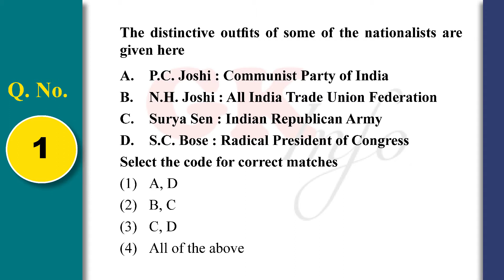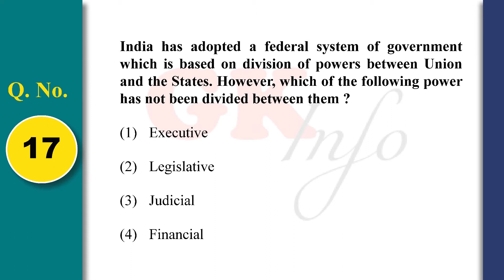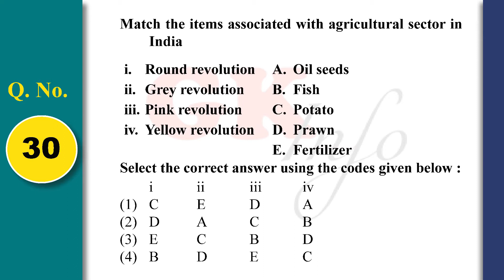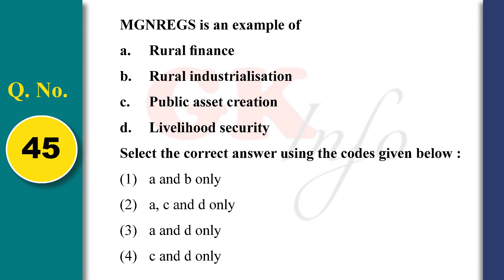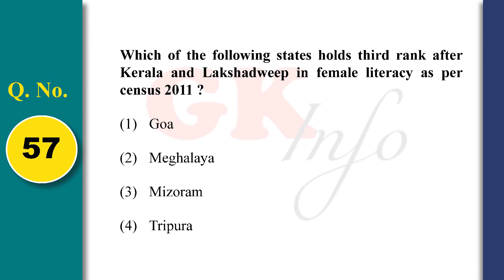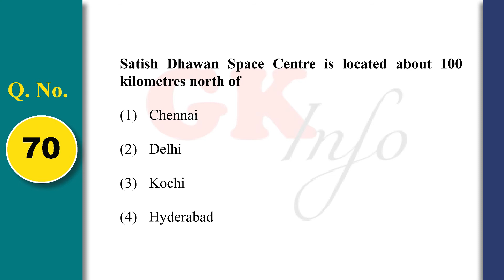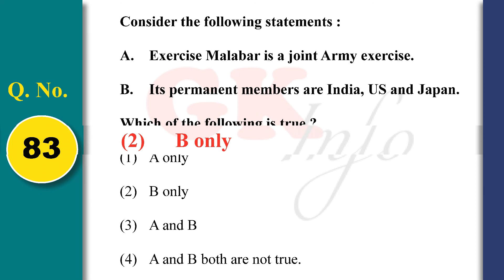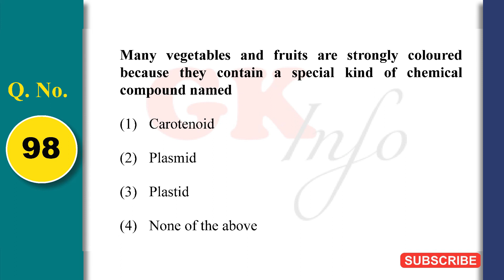KPSC GROUP-C- 11-12-2016 GENERAL STUDIES PAPER-1 QUESTION PAPER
KPSC GROUP C question paper with answers for the exam held on 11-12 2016. Candidates can check KPSC GROUP C Question Paper SUBJECT CODE-131 GENERAL STUDIES (Below Degree Standard) questions and answer provided in this video.
note: this answer KPSC board published answer